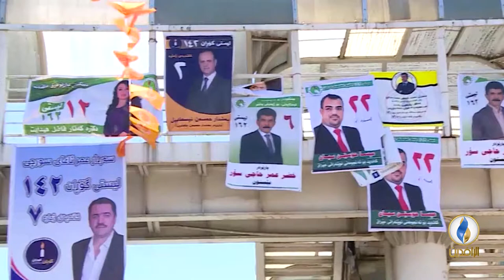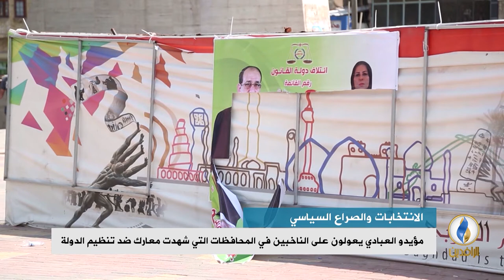تقرير إخباري.. مراقبون: إيران تدعم عودة المالكي للحكم متحالفا مع تحالف الفتح الممثل للمليشيات